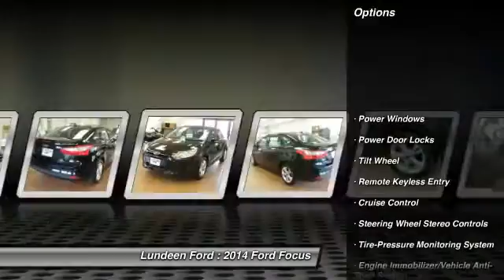2014 Ford Focus Minneapolis Annandale MN 12894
2014 Ford Focus

Lundeen Ford
870 Elm Street East

Pick up this TUX BLACK 2014 Ford Focus, available today at Lundeen Ford. Featuring Automatic transmission, it has 3 miles. This could be the one you've been searching for.